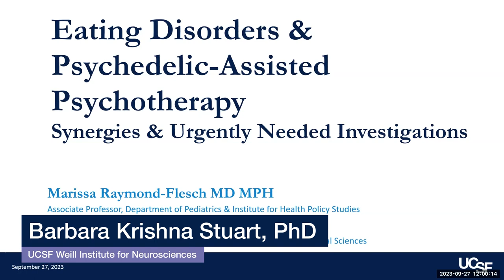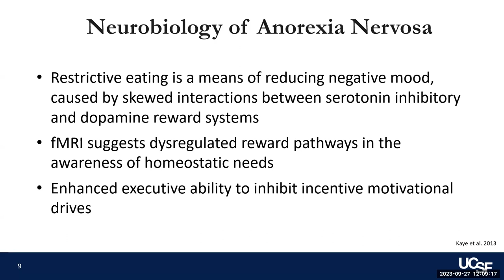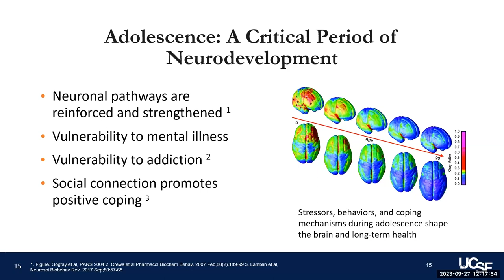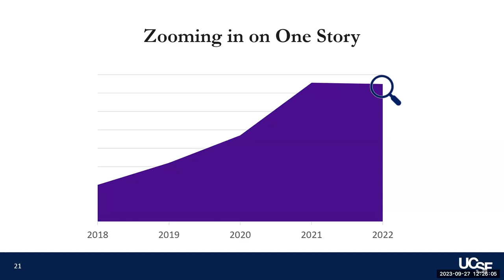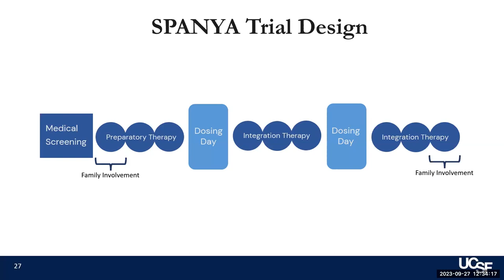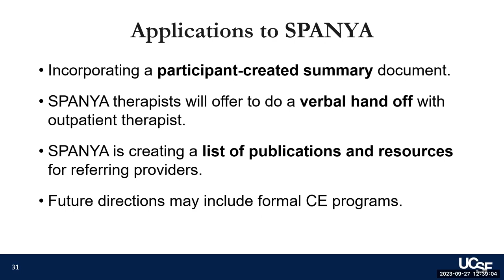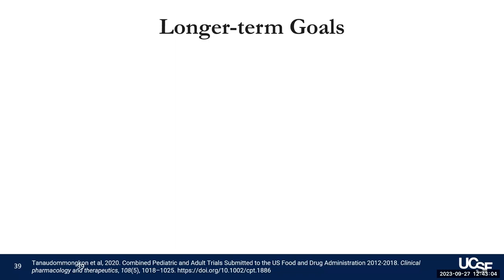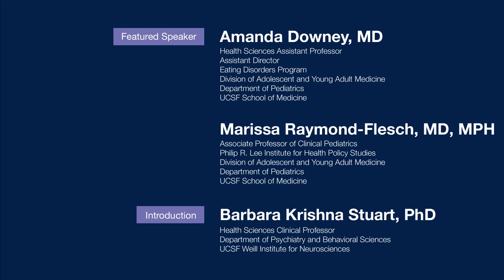Eating Disorders and Psychedelic-Assisted Psychotherapy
Eating Disorders and Psychedelic-Assisted Psychotherapy: Background and Protocol Development for the Study on Psilocybin for Anorexia Nervosa in Young Adults

Speakers:

Amanda Downey, MD
Health Sciences Assistant Professor • Assistant Director, Eating Disorders Program • Division of Adolescent and Young Adult Medicine, Department of Pediatrics • UCSF School of Medicine

Marissa Raymond-Flesch, MD, MPH
Associate Professor of Clinical Pediatrics • Philip R. Lee Institute for Health Policy Studies • Division of Adolescent and Young Adult Medicine, Department of Pediatrics • UCSF School of Medicine

Learning objectives:

Upon completion of this activity, participants will be able to:

 • Describe and distinguish the three basic components to psychedelic-assisted therapy in the context of a clinical trial.